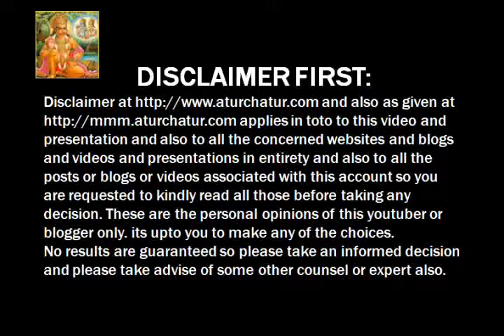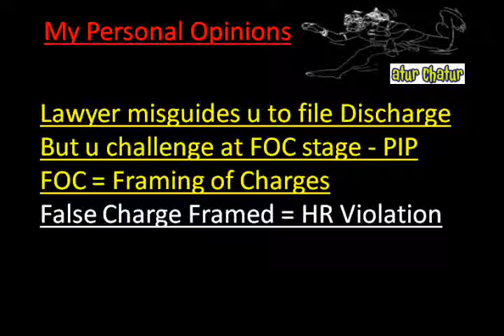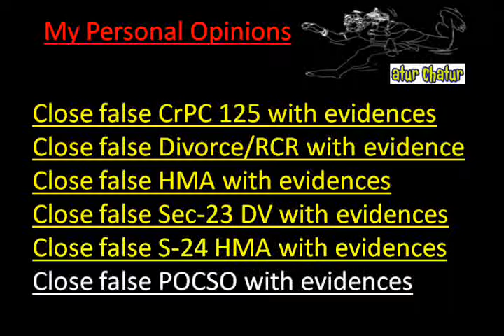Rourkela Top Lawyer NRI Legal Services Best Advocates Non Resident Indian Law Firm India